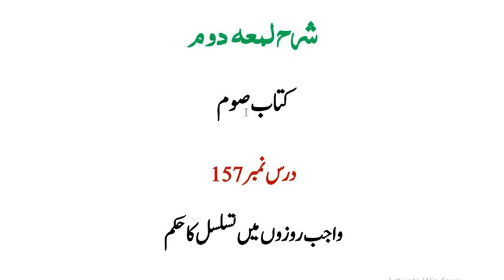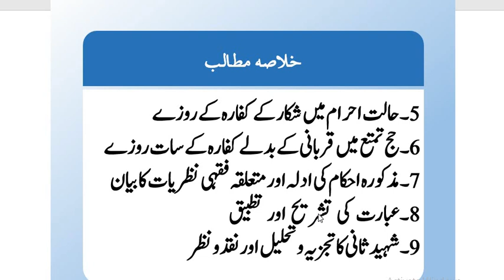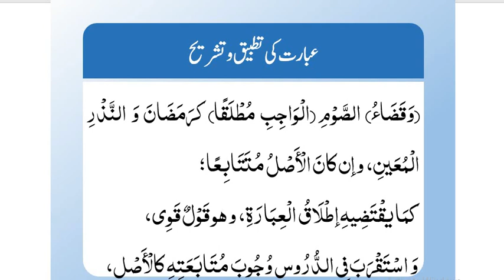157شرح لمعۃ(حصہ دوم)،سبق:157 واجب روزوں میں تسلسل کا حکم /Sharh e Lumaah part 02 :lesson 157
شرح لمعہ شہید اول و ثانی کی معروف و مشہور کتاب ہے(حصہ دوم) جو فقہ اسلامی جعفری کی نصابی کتب میں شمار ہوتی ہے اور عرصہ دراز سے تمام حوزات علمیہ ایران و عراق اور برصغیر پاک و ہند کے شیعہ مدارس میں داخل نصاب چلی آتی ہے، مدرسہ ڈاٹ پی کے کے زیر نگرانی اس کتاب کی تدریس کا اہتمام کیا گیا ہے، جس میں اس کی مشہور و معروف طبع محققہ مجمع الفکر الاسلامی کے نسخہ کو بنیاد بنایا گیا ہے جبکہ فقہ اسلامی جعفری پر متقدمین اور متاخرین کی عمدہ کتابوں کی تحقیقات بھی پیش نظر رہی ہیں۔ یہ دروس فقہ اسلامی کے مبتدی کے علاوہ تخصص فی الفقہ کے ایک طالب کے لیے بھی مفید ہ